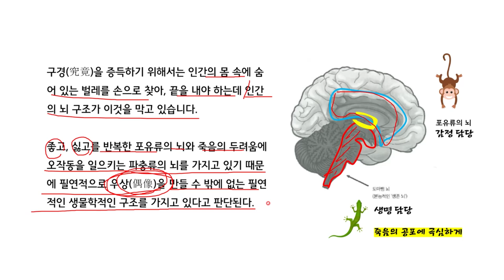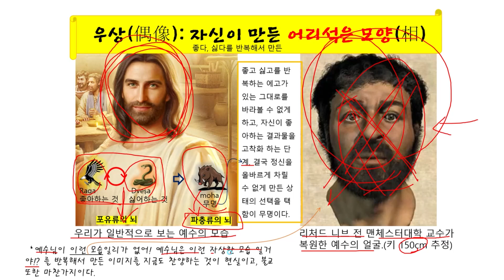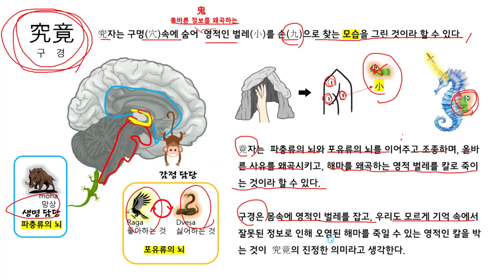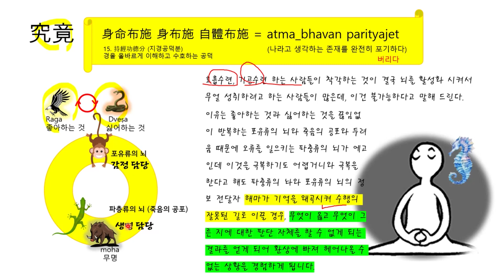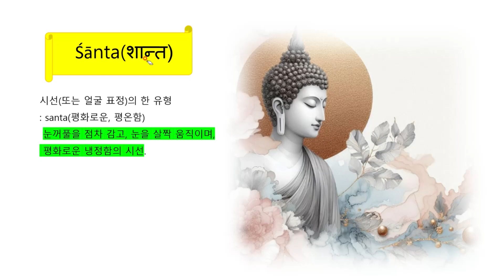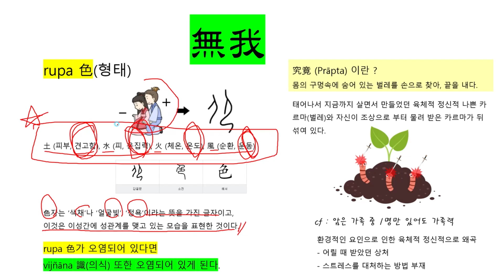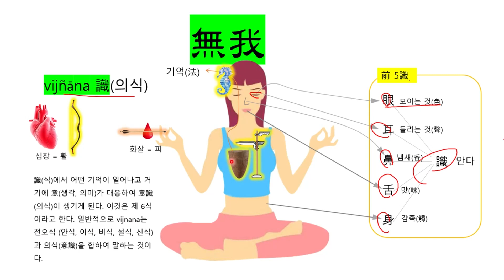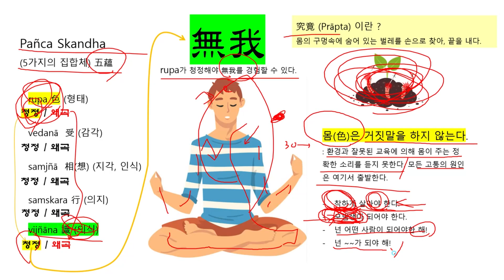1600년 만의 금강경 산스크리트 재해석 (최용석) - 제 17장究竟無我分 (구경무아분) 구경에 내가 사라지다.[intro 2]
내용:  6조 혜능이 5조로 부터 받은 衣鉢(의발)이 상징하는 것은?

Pañca Skandha
(5가지의 집합체) 五蘊
rupa 色 (신체성 또는 형태)
vedanā  受 (감각)
samjñā  相(想) (지각, 인식)
samskara 行 (의지, 정신적 형성)
vijñāna 識 (의식)

rupa 色가 청정하지 못하면 , vijñāna 識 (의식)이 청정하지 못하게 된다.

rupa 色가 청정하려면 구경究竟이 되야하고 , 구경이 되면 무아無我가 체득되고,  그 결과
청정한  vijñāna 識 (의식)을 가지게 된다.

후원
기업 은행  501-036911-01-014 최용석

상담 : 수월관음 아카데미   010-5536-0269
시간  평일 오후 14:00  ~ 오후 18:00